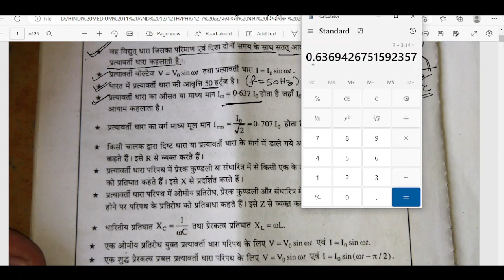12 physics chapter 7 LEC 1 /pratyavarti dhara full chapter,/alternating current class 12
12th physics one shot,
physics class 12 alternating current in hindi,
class 12th alternating current one shot,
class 12 alternating current one shot,
class 12th physics chapter 7 alternating current one shot,
class 12 physics alternating current full chapter,
alternating current class 12 full explanation,
alternating current class 12 full chapter explanation,
class 12 physics chapter 7 alternating current one shot,
12th physics chapter 7 in hindi,
12 physics chapter 7 in hindi,
class 12th physics chapter 7 in hindi,
alternating current theory in hindi,
alternating current numerical in hindi,
प्रत्यावर्ती धारा किसे कहते हैं,
प्रत्यावर्ती धारा क्या है,
प्रत्यावर्ती धारा का सूत्र,
प्रत्यावर्ती धारा के उपयोग,
प्रत्यावर्ती धारा की परिभाषा,
pratyavarti dhara kya hai,
pratyavarti dhara janitra kya hai,
pratyavarti dhara dynamo kya hai,
pratyavarti dhara numerical,
pratyavarti dhara ka ausat maan,
pratyavarti dhara class 12th,
electromagnetic induction and alternating current in hindi,
class 12 physics chapter 7 important questions in hindi,
physics class 12th chapter 7 in hindi,
class 12 physics chapter alternating current in hindi,
class 12 physics chapter 7 notes in hindi,
ncert physics class 12 chapter 7 numerical in hindi,
12th physics chapter 7 exercise,
12th physics chapter 7 numericals,